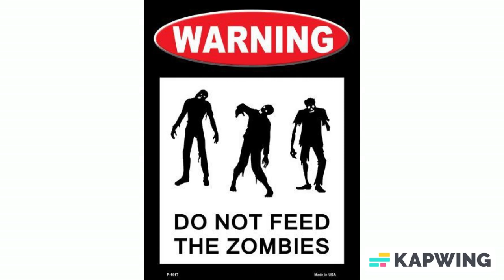Made in America Warning Do Not Feed The Zombies Metal Novelty Parking Sign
Warning Do Not Feed The Zombies Metal Novelty Parking Sign. 9" x 12" High gloss metal parking sign. Made of the highest quality aluminum for a weather resistant finish. It is lightweight & durable. Pre-drilled holes for quick and easy mounting. Add a ribbon, wire or string to instantly personalize your sign. Individually shrinkwrapped and proudly made in the USA. Orders ship within 24 hours.

About us